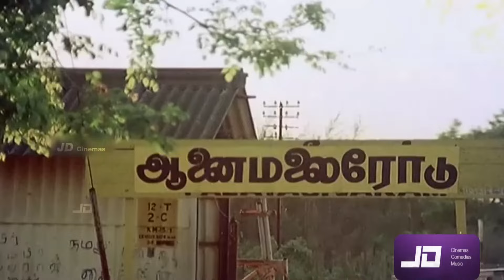ஒரு முட்டை கேட்டதுக்கு கொடுக்கலன்னு மொத்த முட்ட கடையையும் காலி பண்ணிட்டானே